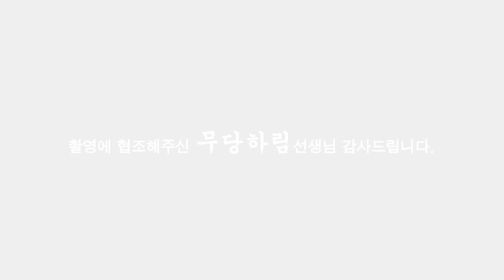(용한점집)2020년 토끼띠 재물운 알아보자! [점점tv정주행하기]